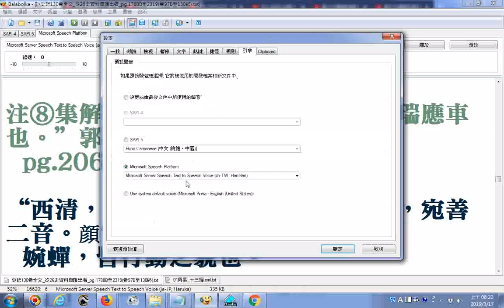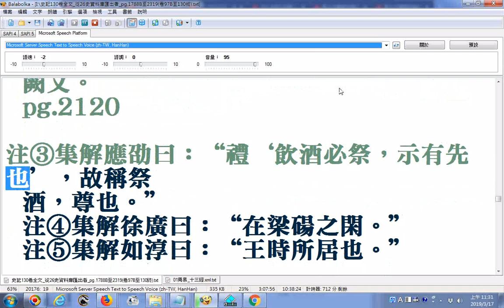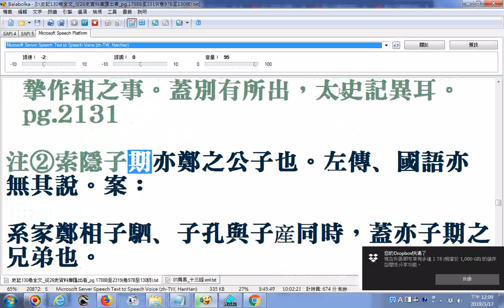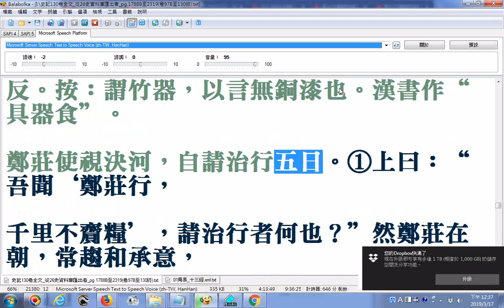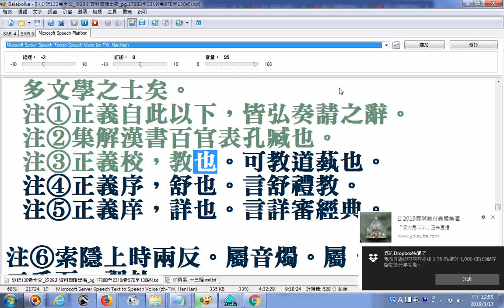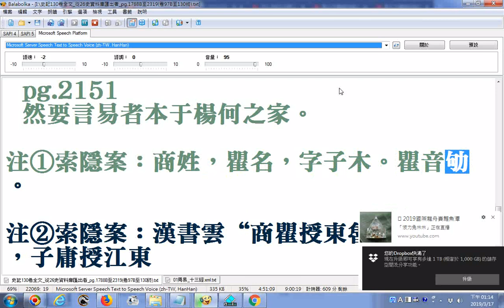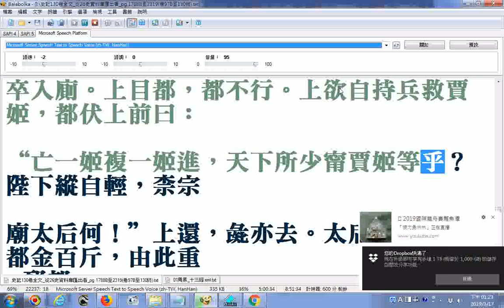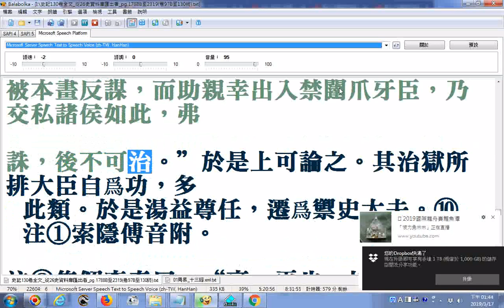史記130卷全文 從26史資料庫匯出者 使用電腦程式Balabolka逐字唸23 pg 2063A至2160A卷117B至122A司馬相如列傳淮南衡山列傳循吏列傳汲鄭列傳儒林列傳 部份漏讀或破音誤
_部份漏讀或是破音字讀音錯誤請見諒_原稿文字部分有誤請自行搜尋網路資源對照補救例如雲是云誤，裏是里誤，禦是御誤，余是餘誤，巿是市誤，錶是表誤，鬥是斗誤，蓺是藝誤...